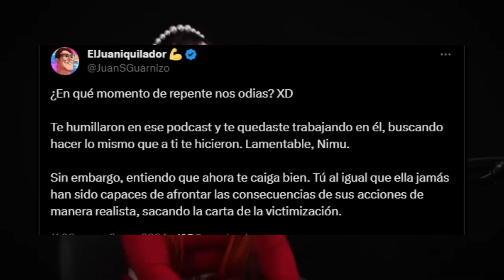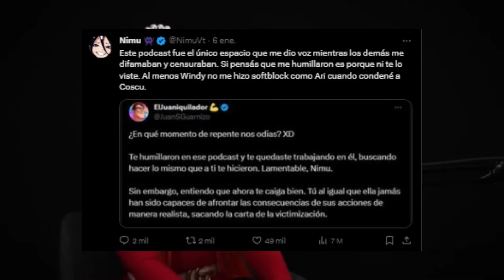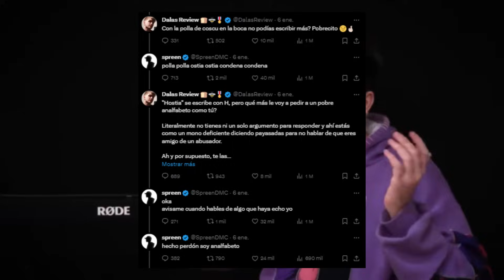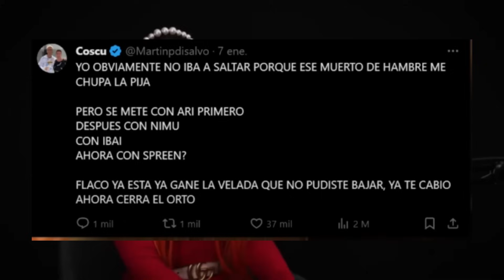WINDYGIRK le pone FIN a STREAMERS de TWITCH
En este video les hablo de  la polemica en twitter de Windy, Dalas, Coscu, Nimu y Spreen.

¿que paso con dalas?
¿que paso con nimu?
¿que paso con arigameplays?